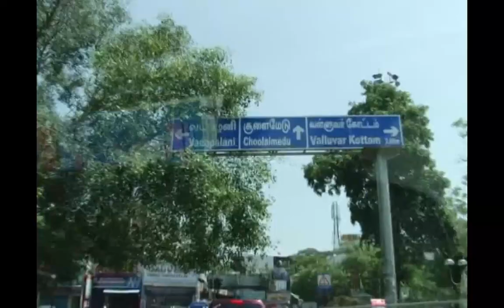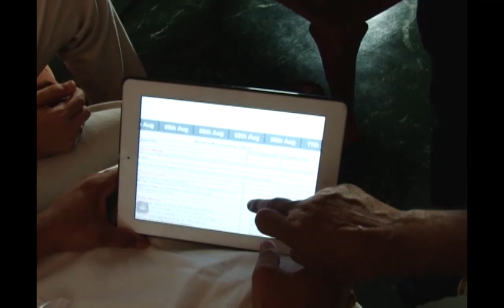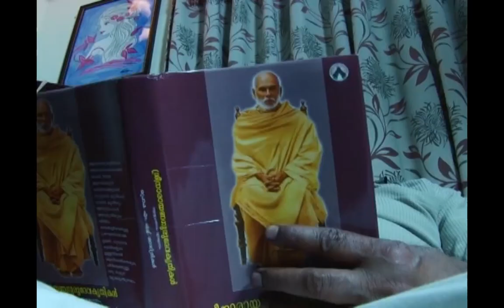Onam Celebration of Gokulam Gopalan and Family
Gokulam Gopalan is an Indian businessman, film producer and distributor from Kerala. He is the owner of Gokulam Group of Companies and Chairman of Flowers TV (Malayalam).

He is best known for producing the 2009 historical drama film Kerala Varma Pazhassi Raja and the 2015 Kollywood action thriller Thoongaa Vanam.

Other significant film credits include Naku Penta Naku Taka (2013), Thilothama (2015), Clint (2017) and Kayamkulam Kochunni (2018).

In 2018, he appeared alongside Dileep and Siddharth in Rathish Ambat`s Malayalam drama Kammara Sambhavam. His 2019 releases include Mr. & Ms. Rowdy and Kuttimama.